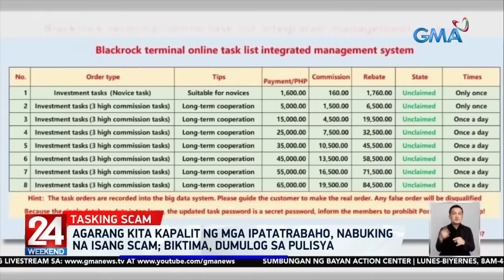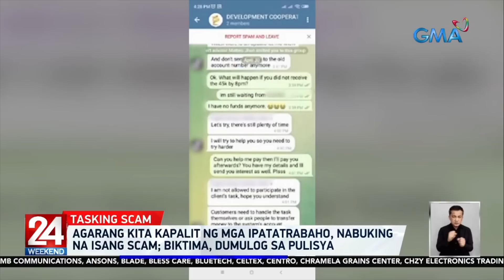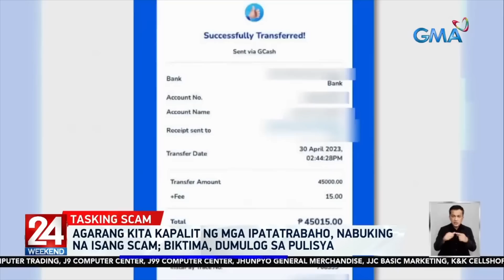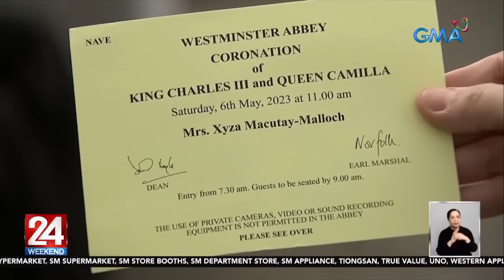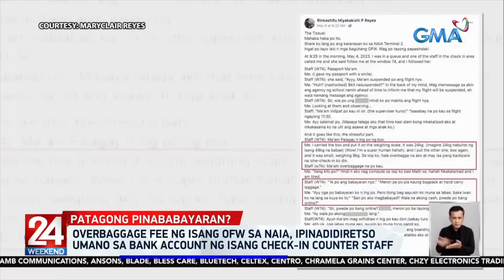24 Oras Weekend Express: May 7, 2023 [HD]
Narito ang mga balitang ating tinutukan ngayong Linggo, May 7, 2023:

- Donasyon na COVID-19 vaccines sa mahihirap na bansa, mahihinto na sa pag-alis ng global health emergency ayon kay Dating Health Sec. Garin

- Enggrandeng koronasyon nina King Charles III at Queen Camilla, dinaluhan ng mga miyembro ng royal family at world leaders

- 11 panukala kabilang ang Maharlika Investment Fund Bill, idinagdag sa priority bills ng LEDAC

- Agarang kita kapalit ng mga ipatatrabaho, nabuking na isang scam; biktima, dumulog sa pulisya

- Dalawang Pinay nurse sa U.K., dumalo sa koronasyon nina King Charles III at Queen Camilla

- 46KG na tuyong seahorse na P600K ang halaga, kumpiskado sa Zamboanga International Airport

- Karakter ng "Prince Zardoz" sa Voltes V: Legacy, isa raw sa pinaka-challenging roles para kay Martin Del Rosario

- Overbaggage fee ng isang OFW sa NAIA, ipinadidiretso umano

- Vic Sotto, kabilang sa upcoming Kapuso sitcom na "Open 24/7"; Vic: Eat Bulaga is here to stay

- Guro, namigay ng bigas at nagpakain sa kanilang PTA meeting na naging instant retreat din

24 Oras Weekend is anchored by Ivan Mayrina and Pia Arcangel, featuring top news stories from the Philippines. for more.